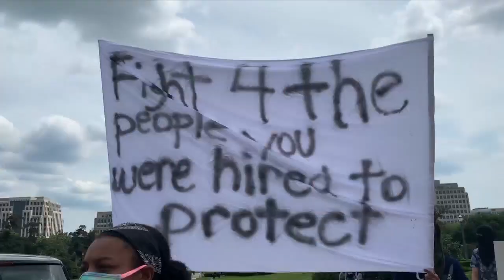Baton Rouge peaceful protest